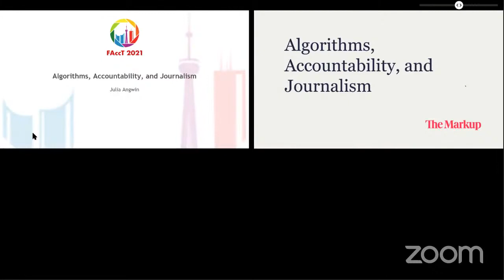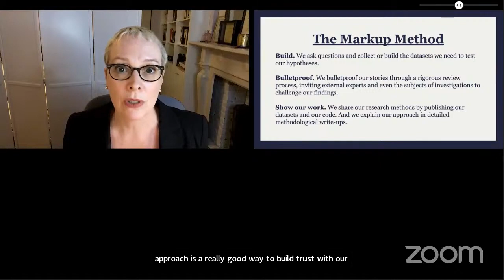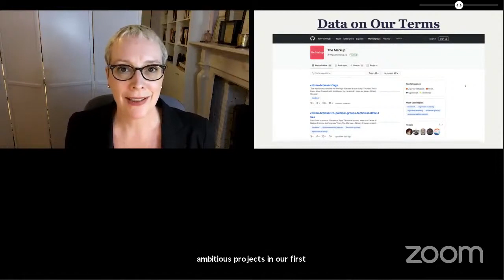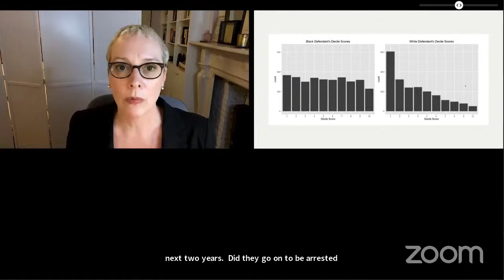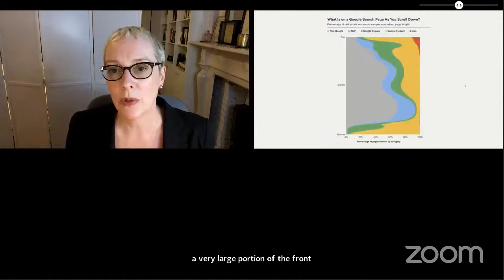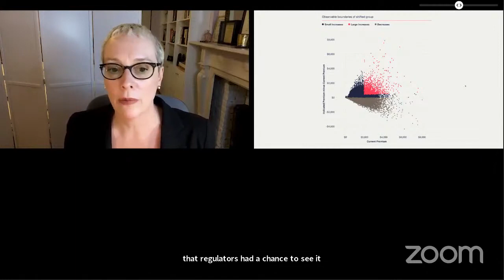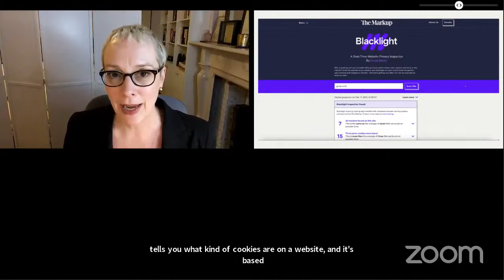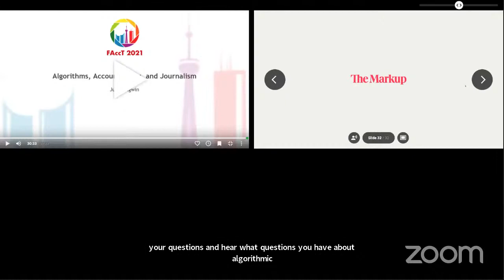Keynote: Algorithms, Accountability and Journalism - Julia Angwin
Keynote - FAccT 2021, Virtual, March 4th to 10th, 2021